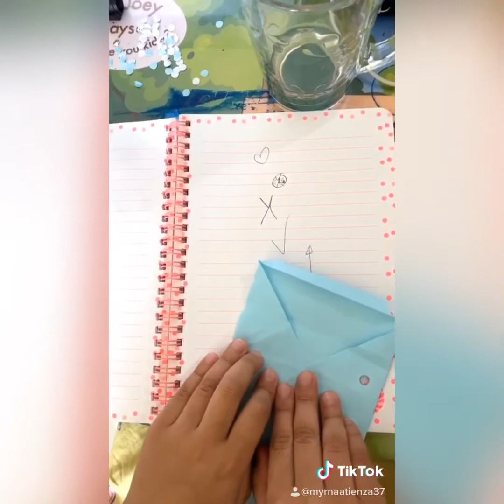Ugly to Pretty!